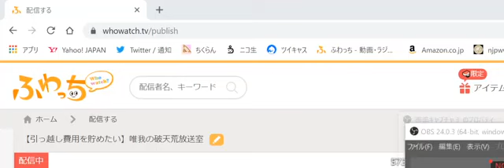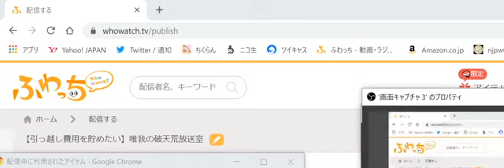②【唯我天皇】唯我‼放送主の権限を見せつける‼